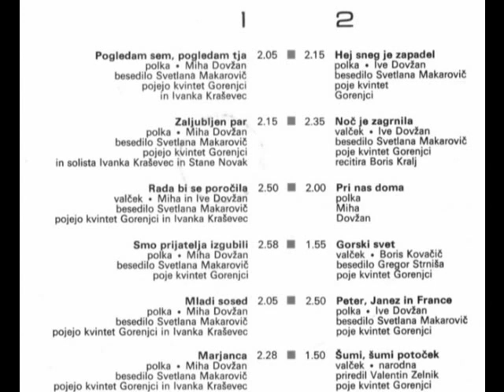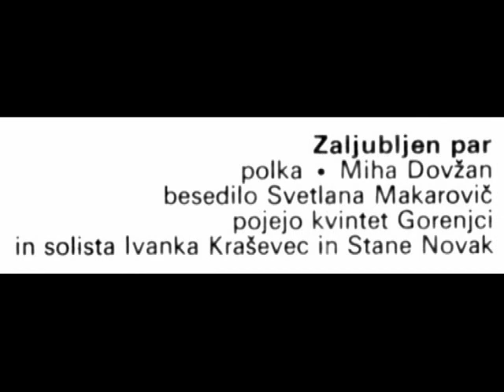Miha Dovzan - Zaljubljen par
Ansambel Miha Dovzana, kvintet Gorenjci, Ivanka Krasevec, Stane Novak. 33 rpm record.